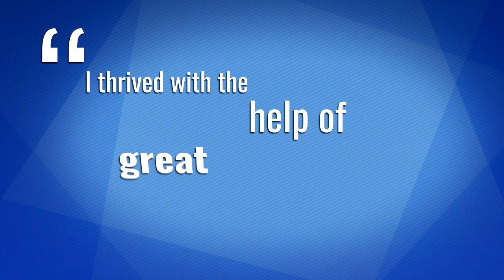Tech Driven | Vehicle Refinishing & Repair Grad Susan Butler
| After losing her job, Susan Butler learned new skills to train technicians in the growing collision repair industry. FVTC's Vehicle Refinishing & Repair Technology program boasts a 100% graduate employment rate, five years running.